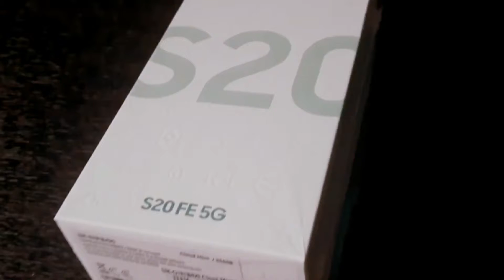Samsung S20 FE Mini uNBoxing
Samsung S20 Fan Edition